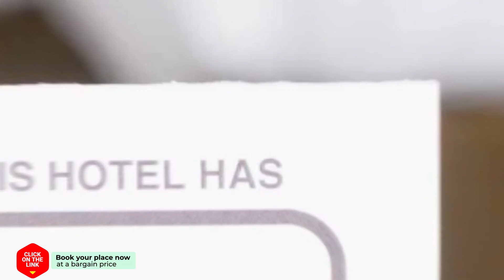Baanchangkaew Hua Hin Resort hotel review | Hotels in Hua Hin | Thailand Hotels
Baanchangkaew Hua Hin Resort hotel video review. Hotels in Hua Hin, asian 3 stars hotels.